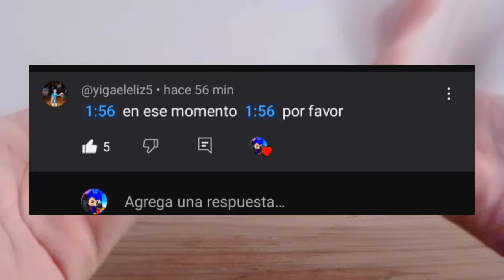Como hacer al Skibidi viejo Camioneta de Skibidi toilet en LEGO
el viejito molón chillón 🗿